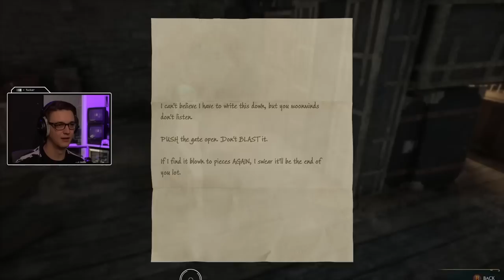SCROTE - HOGWARTS: LEGACY (07)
WHO NAMES AN ELF SCROTE